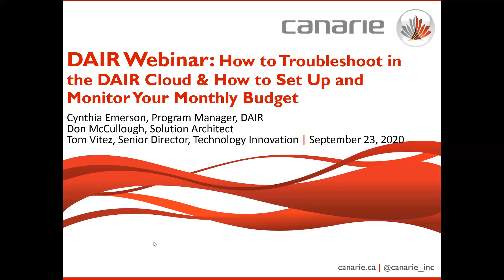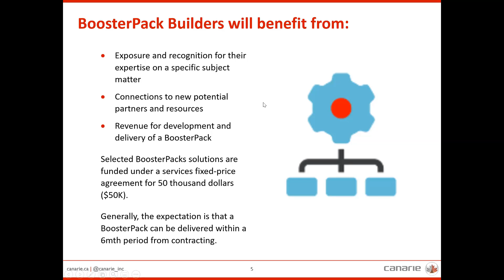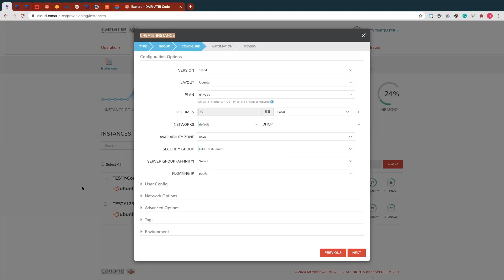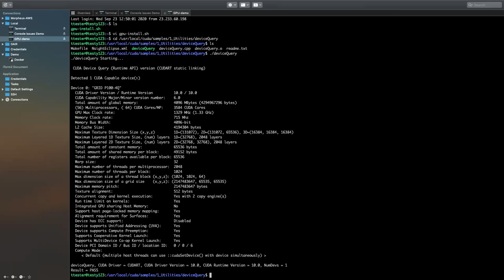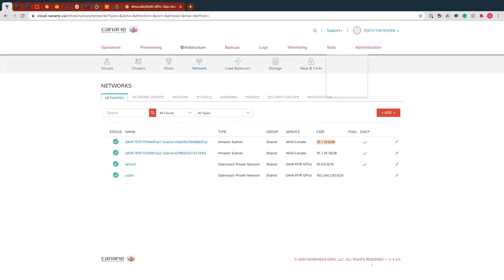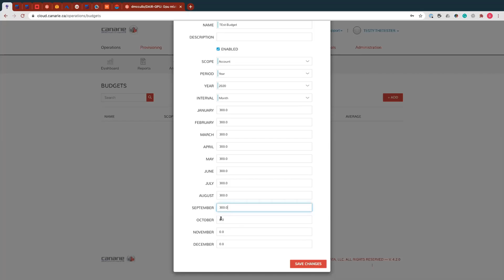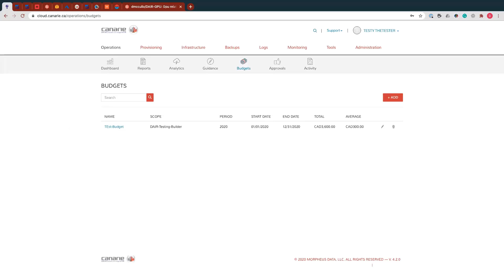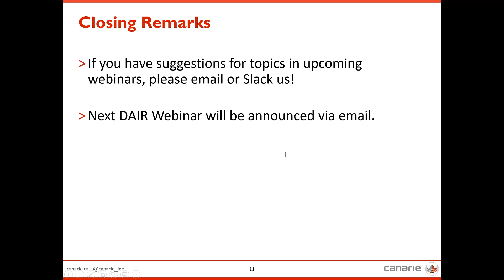DAIR Webinar - Troubleshooting in the DAIR Cloud & How to Set Up and Monitor Your Monthly Budget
In today's DAIR webinar, we’ll discuss how to approach troubleshooting in the DAIR Cloud, as well as how to manage your monthly resource budget. DAIR Program Manager, Cynthia Emerson, will also give an introduction to how you can become a BoosterPack builder by submitting an Expression of Interest.